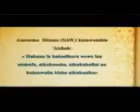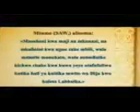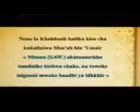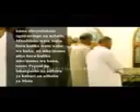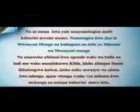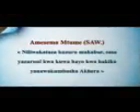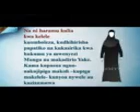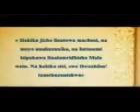Preparation of the dead in swahili